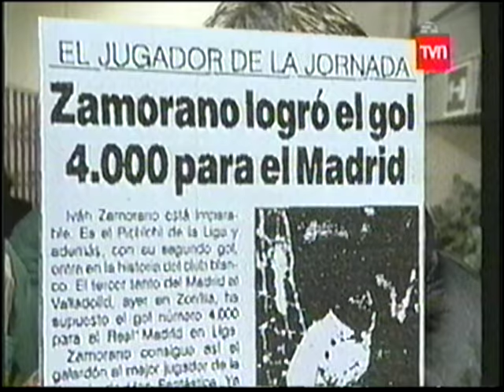Goles Ivan Zamorano Real Madrid 1994-1995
Compacto en VHS de Goles de Ivan Zamorano en Real Madrid temporada 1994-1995, programa había una vez TVN